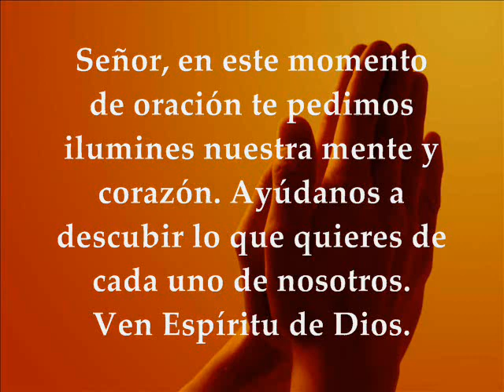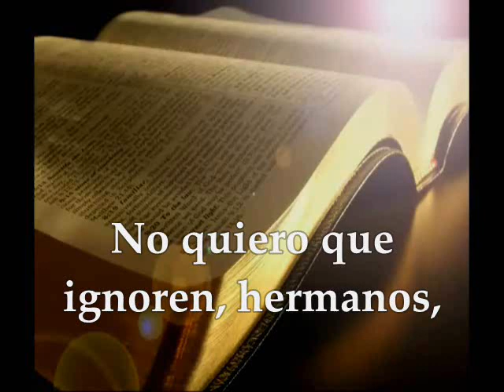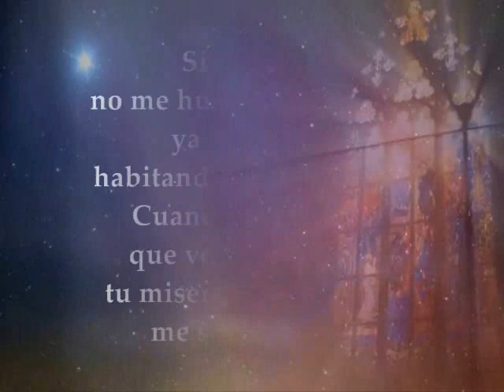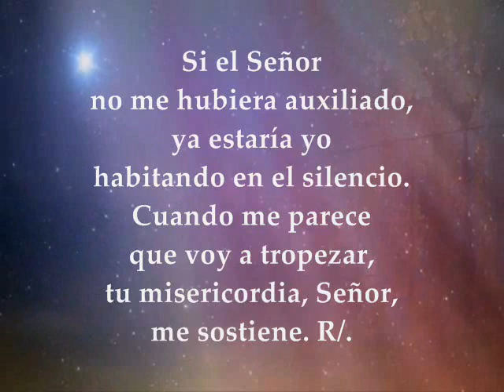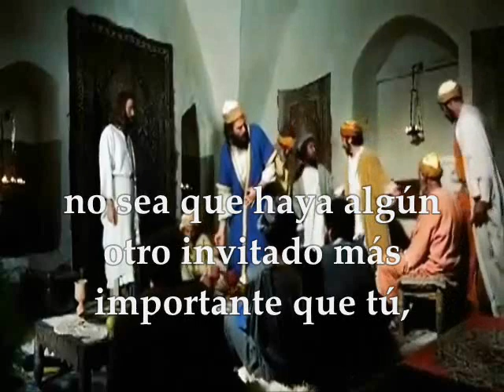Lecturas y Evangelio del día | Sábado 4 de Noviembre de 2017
Primera Lectura: De la carta del apóstol san Pablo a los Romanos 11,1-2a.11-12.25-29 Salmo 93,12-13a.14-15.17-18 R/. El Señor no rechaza a su pueblo Evangelio según san Lucas 14,1.7-11 SÁBADO XXX TIEMPO ORDINARIO NOVIEMBRE 4 DE 2017